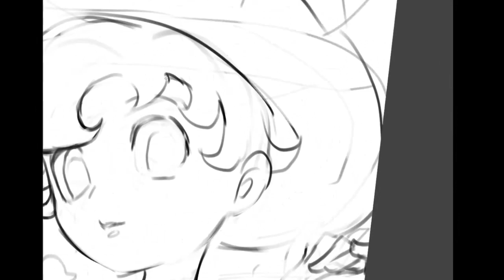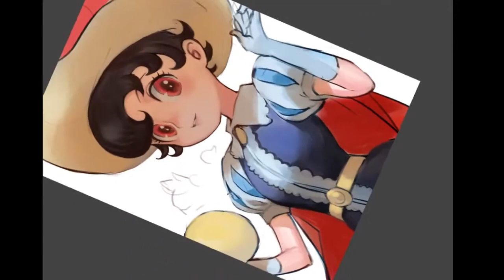speed paint - sapphire Princess Knight